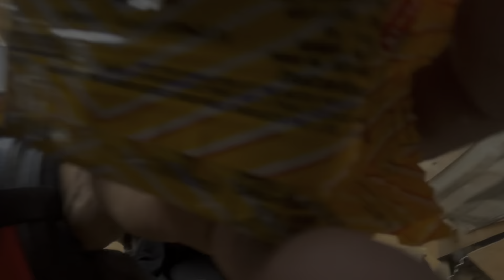road rage with chapri boys|| accident ||close call